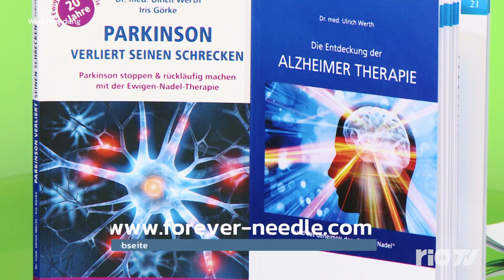Dr. Ulrich Werth - Frühsterblichkeit mit über 70 Jahren im Gegensatz zur möglichen Langlebigkeit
Die Lebenserwartung bzw. Langlebigkeit hängen von vielen Faktoren ab:
Leben ohne Zeitdruck, wie die über Hundertjährigen in Okinawa. Aufstehen mit der Sonne. „Was heute nicht ist, wird morgen sein.“
Körperliche Bewegung in ausreichendem Maße. Bewegung nach dem Arbeitsstress.
Eine sinnvolle Lebensaufgabe, die Spaß macht, eine glückliche Liebesbeziehung.
Vitamine, Mineralien und Aminosäuren für  Energie- und Stoffwechsel.
Erkennen, dass alte Alterstheorien nicht stimmen. Entscheidend ist die aktive, mitunter anstrengende Lebensweise. Zwischen Müßiggang und Hektik die Mitte finden.
Nahrungsergänzungsmittel wie die Bausteine des Somatotropen Hormons (STH) L-Arginin und Lysin kombiniert mit Sport machen viele Jahre jünger. Der Altersprozess kann umgekehrt werden.
Die Ewige Nadel kann da helfen: Der Hypothalamuspunkt und der Hypophysenpunkt sind hilfreich, weil sie das dort beginnende Zellabsterben rückgängig machen können.
🧍 Dr. med. Ulrich Werth - Entdecker der Ewigen-Nadel-Therapie
🧍Iris Görke – Assistenz und Organisation

Sendungsplan
► aktuell über TV Di. – Do. von 17.00 Uhr bis 18.00 Uhr auf Alpenwelle Tv und Alpenland TV